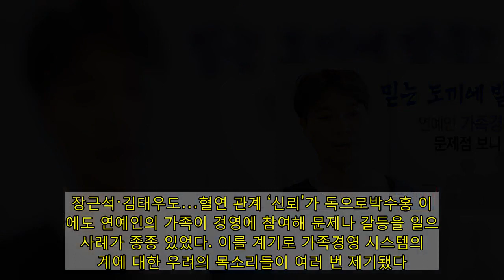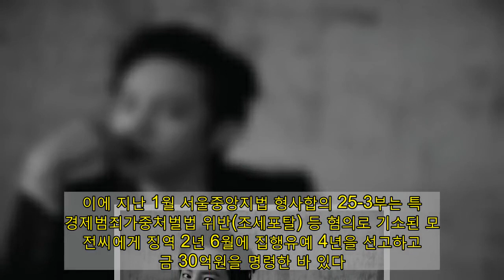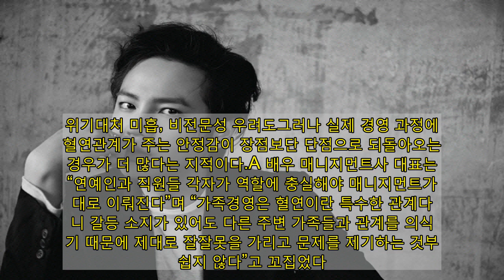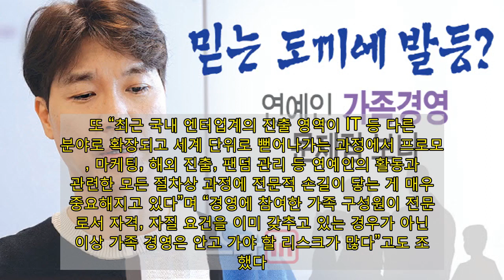[뉴스+]박수홍 '친형 논란'으로 드러난 연예인 가족 경영의 리스크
[이데일리 스타in 김보영 기자] 이 기사는 이데일리 홈페이지에서 하루 먼저 볼 수 있는 이뉴스플러스 기사입니다.개그맨 박수홍이 친형으로부터 출연료와 계약금 등 총 100억 원 이상을 떼인 사실이 뒤늦게 알려졌다. 그 과정에서 그가 지난 30년간 친형을 대표로 내세운 1인 기획사에 소속돼 온 속사정까지 드러나 더 큰 공분과 안타까움을 자아내고 있다. 사실 연예인들이 가족 명의로 기획사를 차리거나 가족을 매니지먼트 경영에 참여시키는 것은 그간 업계에서 자주 목격되던 풍경이다. 혈육인 만큼 의사소통이 원활해 수익 배분, 스케줄 관리 등에서 갈등요소를 줄일 수 있다는 믿음이 있기 때문이다. 엔터테인먼트가 산업화하면서 관리, 정산 등 모든 부문에서 전문화·체계화가 이뤄지고 있는 상황에서도 여전히 가족 경영이 남아 있는 이유다. 하지만 이번 박수홍 사태는 연예인의 가족 경영이 지니고 있던 한계점들을 수면 위로 끌어올린 상징적 사례라고 전문가들은 입을 모았다.김헌식 평론가는 “그나마 가족경영의 최대 매력이자 장점으로 꼽혀온 ‘신뢰’마저 무너지고 ‘독’으로 작용할 수 있다는 경각심을 일깨워준 사례가 됐다”며 “믿었던 가족에게 배신당한 충격은 물론, 대중이 가족에게 보내는 힐난까지 연예인으로선 정신적으로 감당하기 어려운 타격으로 이어질 수밖에 없다”고 우려했다.100억 횡령 피해 배경엔 친형 가족 경영박수홍의 가정사는 최근 온라인 커뮤니티 등을 통해 그가 데뷔 초부터 매니지먼트 업무를 맡아온 친형에게 출연료 등 100억 원이 넘는 돈을 떼였다는 글이 확산되며 세간에 알려졌다. 박수홍이 반려묘 이름으로 운영 중인 유튜브 채널 영상에도 박수홍의 모든 돈 관리를 맡아온 친형과 형수가 30년간 모든 돈을 횡령했다는 주장이 댓글로 게시되기도 했다.해당 댓글 폭로자는 “박수홍의 출연료가 그들의 생계였고, ‘돈줄’이 끊기는 것에 불안을 느껴 박수홍의 결혼을 평생 반대했다”며 “계약금을 포함해 출연료 미지급액이 100억이 넘고, 가족들이 도망간 상황”이라고 주장했다.  박수홍은 이전까지 약 30년간 친형이 운영한 1인 기획사에 매니지먼트를 맡겨오다 올해 초 반려묘 ‘다홍’의 이름을 따 직접 설립한 1인 기획사 다홍이랑엔터테인먼트 소속으로 활동 중이다.박수홍은 논란이 확산되자 직접 입장을 밝히며 피해 사실을 인정했다. 그는 “30년의 세월을 보낸 어느 날, 제 노력으로 일궈온 많은 것이 제 것이 아닌 것을 알게 됐다. 큰 충격을 받고 바로 잡기 위해 (형에게) 대화를 시도했지만 현재까지 오랜 기간 답변을 받지 못한 상황”이라고 털어놨다. 또 “그동안 벌어진 일들에 대한 객관적인 자료를 확보하고 다시 한번 대화를 요청한 상태”라며 “마지막 요청이기에 이에도 응하지 않는다면 저는 더 이상 그들을 가족으로 볼 수 없을 것 같다”고도 덧붙였다.전문가들은 이번 사태가 업계에 만연해 있지만 드러나진 않았던 가족 매니지먼트의 문제점을 일깨우고 경종을 울릴 또 하나의 계기를 마련했다고 바라봤다. 장근석·김태우도…혈연 관계 ‘신뢰’가 독으로박수홍 이전에도 연예인의 가족이 경영에 참여해 문제나 갈등을 일으킨 사례가 종종 있었다. 이를 계기로 가족경영 시스템의 한계에 대한 우려의 목소리들이 여러 번 제기됐다.배우 장근석은 지난 2015년 역외탈세 논란이 불거졌다. 그 과정에서 자신의 소속사 트리제이컴퍼니의 대표였던 모친의 세금탈루, 횡령 혐의가 세간에 알려졌다. 이에 지난 1월 서울중앙지법 형사합의 25-3부는 특정경제범죄가중처벌법 위반(조세포탈) 등 혐의로 기소된 모친 전씨에게 징역 2년 6월에 집행유예 4년을 선고하고 벌금 30억원을 명령한 바 있다. 다만 회사돈 횡령 혐의는 무죄로 인정됐다. 가수 김태우는 아내와 장모가 각각 이사와 본부장을 맡는 가족경영 시스템을 구축했다가 지난 2015년 소속 가수 길건과 전속 계약 분쟁이 일어나며 논란에 휩싸였다. 당시 김태우와 아내의 명의로 운영하던 소울샵엔터테인먼트는 현재 P&B 엔터테인먼트에 흡수합병됐다.그럼에도 꾸준히 연예인들이 가족 경영을 선택하는 배경엔 배신당하지 않을 것이란 ‘신뢰’가 깔려 있어서다. 정덕현 평론가는 “그간 많은 연예인들이 업계에서 출연료 미지급, 정산 갈등 등 사람을 믿을 수 없는 상황을 여러 차례 겪고 목격해 왔다”며 “이를 투명하게 믿고 맡길 수 있을 것이라는 생각이 가족을 경영에 참여시키는 강한 동기가 된다”고 설명했다. 또 “연예인 자신이 추구하는 활동의 방향성에 있어서도 소속사와 갈등을 빚고 의견이 받아들여지지 않는 경우들이 많은데 가족에게 일을 받는다면 자신의 의사가 존중되고 전폭적인 지원을 받을 수 있을 것이라 여기는 심리도 깔려 있다”고도 덧붙였다.위기대처 미흡, 비전문성 우려도그러나 실제 경영 과정에선 혈연관계가 주는 안정감이 장점보단 단점으로 되돌아오는 경우가 더 많다는 지적이다.A 배우 매니지먼트사 대표는 “연예인과 직원들 각자가 역할에 충실해야 매니지먼트가 제대로 이뤄진다”며 “가족경영은 혈연이란 특수한 관계다 보니 갈등 소지가 있어도 다른 주변 가족들과 관계를 의식하기 때문에 제대로 잘잘못을 가리고 문제를 제기하는 것부터 쉽지 않다”고 꼬집었다. 또 “연예인 한 명의 이미지와 매출에 가족 전체의 생계가 달려있는 경우가 대부분이라 연예인 개인을 더 큰 정신적 부담, 무게로 짓누를 우려도 있다”며 “가족과 1인 기획사를 차렸던 연예인들이 더 큰 기획사에 흡수합병되거나 다른 중대형 기획사와 새로 전속계약을 체결하는 행보를 보여주는 것은 대부분 이런 한계들을 실감했기 때문”이라고 덧붙였다.  가족경영의 비전문성이 지닌 한계를 짚는 전문가도 있었다. 정덕현 평론가는 “과거사, 사생활 노출 등 연예인 개인의 이미지 리스크에 대비할 위기관리 대처 능력이 그 어느 때보다 중요해지고 있는데, 전문가가 아닌 가족들이 경영을 맡게 되는 일부 사례의 경우를 보면 이런 문제점에 신속한 대처, 객관적 대응이 어려울 수 있다”며 “과거 전속계약, 가족경영 문제로 소속 가수 길건과 갈등을 겪었던 김태우 측 소속사의 대응 속도, 대처 방식이 도마에 올랐던 게 그 예”라고 지적했다. 또 “최근 국내 엔터업계의 진출 영역이 IT 등 다른 분야로 확장되고 세